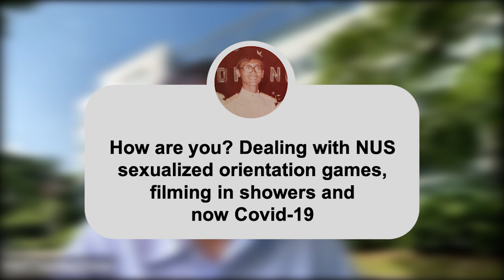OSA AMA with TEC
We hope to plant 8,000 trees a year... to lower the ambient temperature of NUS by about 2 degrees -- according to NUS President Prof Tan Eng Chye (TEC)

Catch the full AMA with TEC in "NUS OK!" on 15 Jun, 3pm.